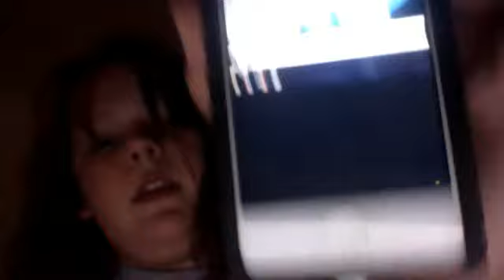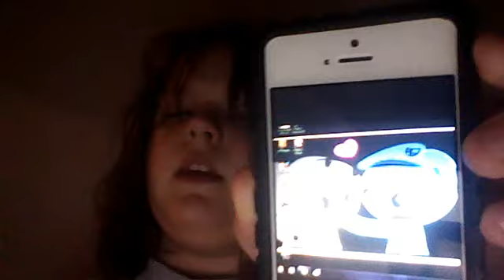my reation to happy tree friends and weridos dance